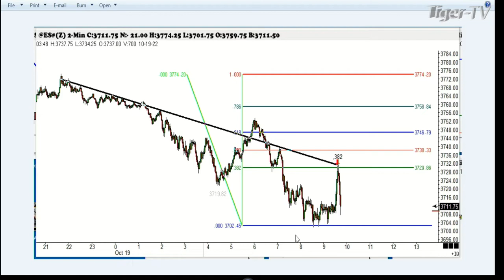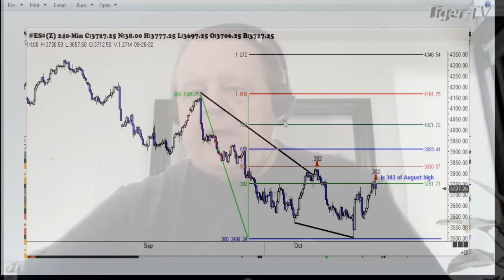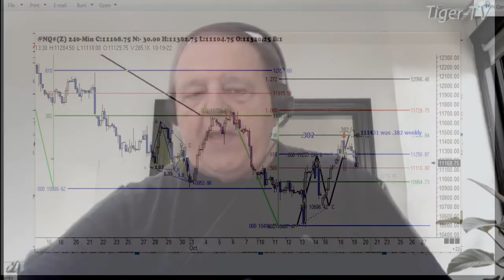October 19th, 1PM ET Market Update on TFNN - 2022